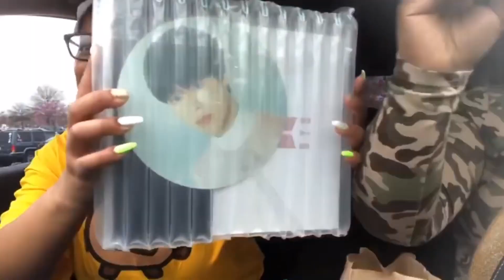When You Can’t Understand Vminkook (REACTION!)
Heeeeeyyyyyyy! THANK YOU FOR 1.2k!😍😍😍😍😍😍😍😍😍😍😍😍😍😍😍😍